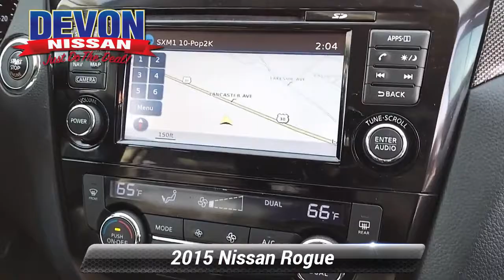Used 2015 Nissan Rogue SL, Devon, PA 543510A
Devon Nissan

RECENT TRADE IN, SERVICE RECORDS AVAILABLE, LEATHER, NEW BRAKES, NEW TIRES, NEEDS NOTHING TO PASS STATE INSPECTION, AWD, Navigation System, Power Liftgate, Security system, Speed control. Super Black 2015 Nissan Rogue SL AWD CVT with Xtronic 2.5L I4 DOHC 16V25/32 City/Highway MPGAwards:* 2015 KBB.com 10 Best Used Compact SUVs Under $15,000

[RLVID:2221:07d0fe3899998f65:39122633ca703560:1]